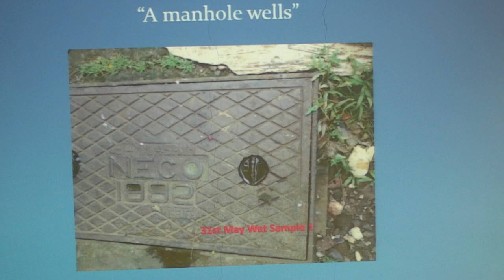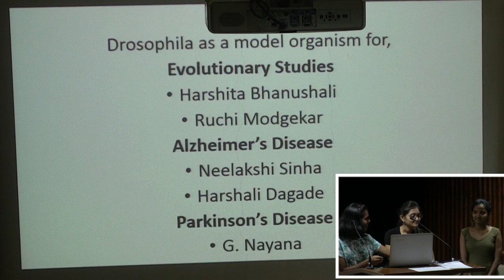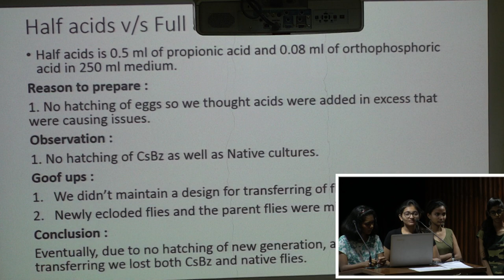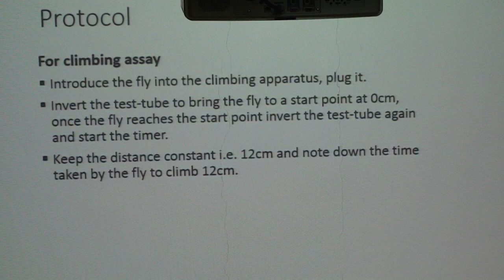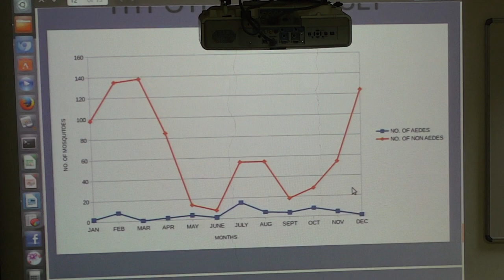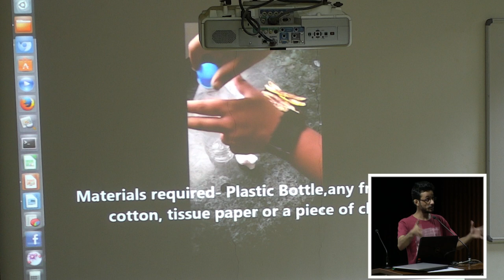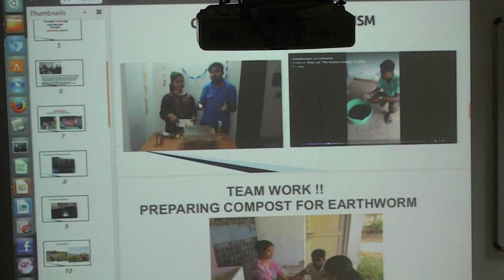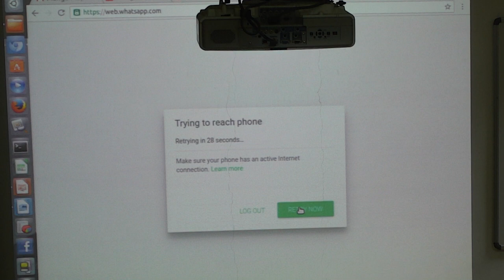CUBE July Meet 2018 - Part 3